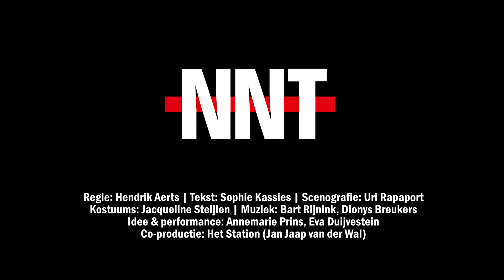TEASER dood en zo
Voorstelling DOOD EN ZO

Annemarie Prins en Eva Duijvestein samen op het toneel, in een intieme, persoonlijke en schaamteloos grappige voorstelling over doodgaan.

Regie: Hendrik Aerts. Tekst: Sophie Kassies.